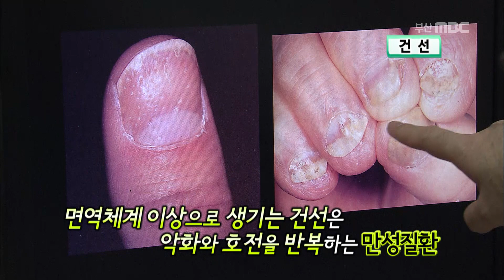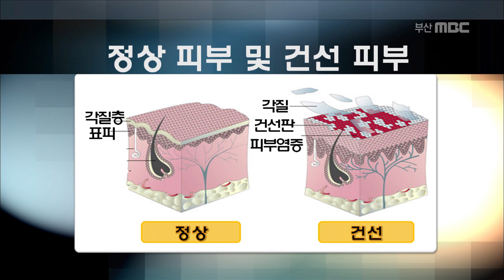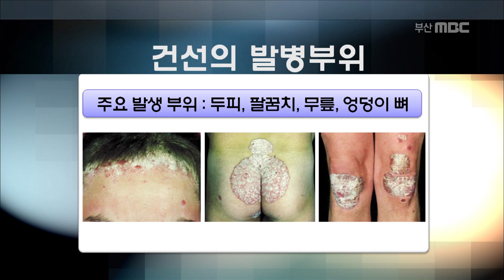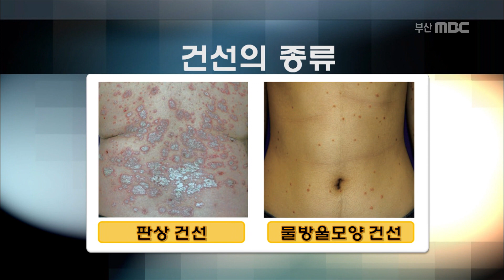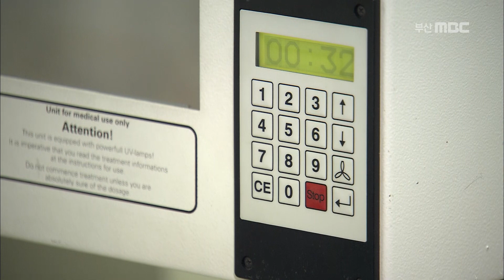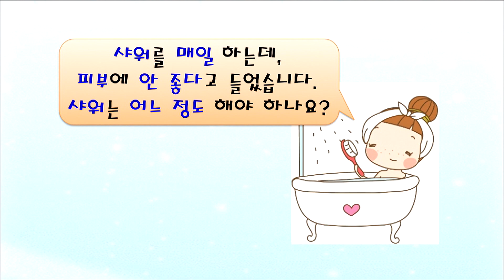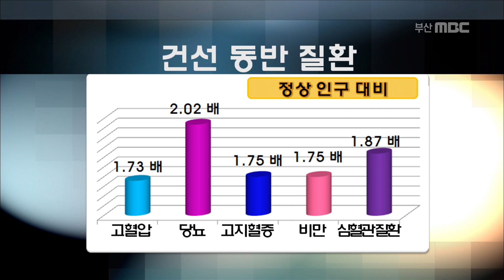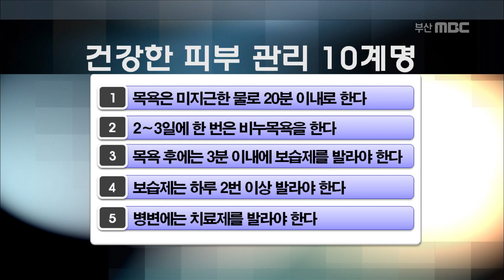흔하지만 절대 가볍지 않은 어려운 피부병 '건선' / 건선환자 10명 중 8명이 우울증..? / 부산MBC TV닥터인사이드 130125 방송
온 몸에 붉은 발진과 겹겹이 각질이 생기는 건선
면역체계 이상으로 생기는 건선은
평생동안 악화와 호전을 반복하는 만성질홥입니다.
요즘같이 일조량이 적고 건조한 실내생활을 하는
겨울철이나 환절기에는 증상이 더욱 악화됩니다.
건선은 외모에 심각한 변화를 초래하는 특성상
우울증을 유발하고 건선 관절염과 같은 합병증을 동반할 수 있어
정확한 진단과 치료가 필요합니다.
오늘은 감출 수 없는 피부질환 건선에 대해
자세히 알아보도록 하겠습니다.

김병수 교수
피부과 전문의

프로그램 명 : TV닥터인사이드